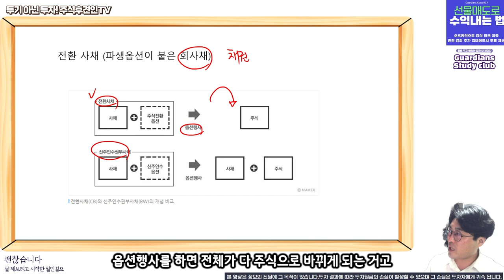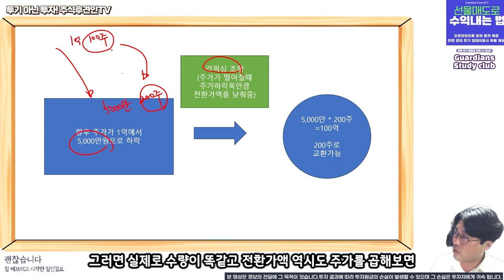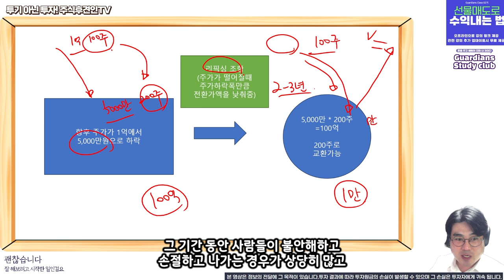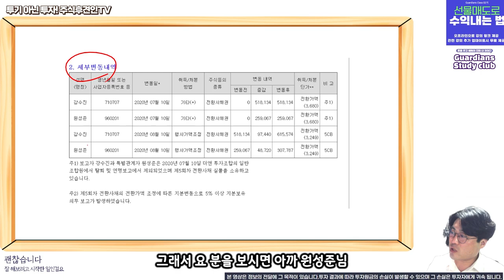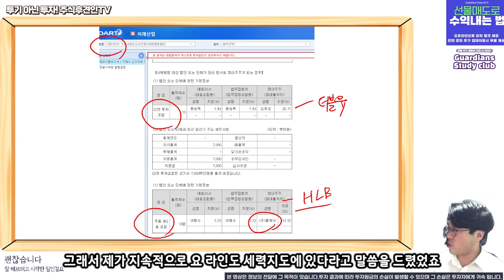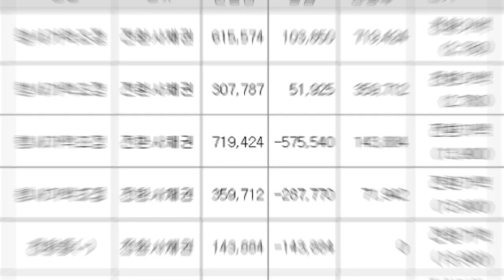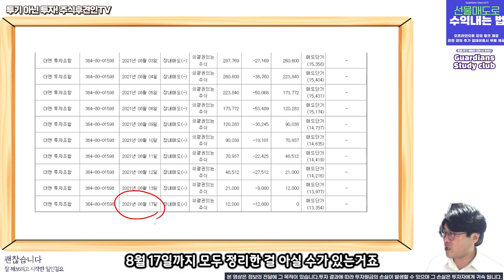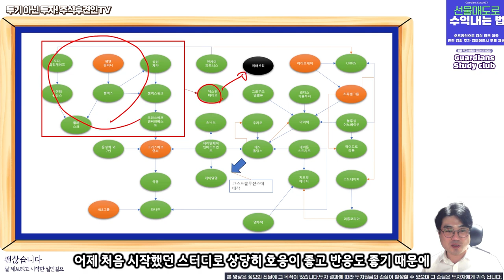장사의 신도 몰랐던 주가 차익에 전환사채 쓰는 이유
이제는 법이 바뀌어서 상향 리픽싱조항으로 과거 보단 불리합니다

2024년 유안타증권X주식후견인 제휴컨텐츠 오픈기념 이벤트
이벤트기간 : 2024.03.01 ~ 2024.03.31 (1개월)
대상고객 : 위탁 최초 신규 고객 또는 1년 이내 당사 위탁 계좌 개설 이력이 없는 고객 중
위탁계좌 개설 후 개설된 계좌에서 주식거래 고객 (거래금액에 따라 중복지급 가능)

*1년 이내 위탁(주식)계좌 개설 이력이 없고, 주식거래가 없던 모든 고객
*투자전 설명청취 및 상품설명서 필독 *이 금융상품은 예금자보호법에 따라 보호되지 않습니다.
*자산가격 변동 등에 따른 원금손실(0~100%) 발생가능 및 투자자귀속
*유안타증권 준법감시인 심사필 제 24-082호(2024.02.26~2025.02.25)